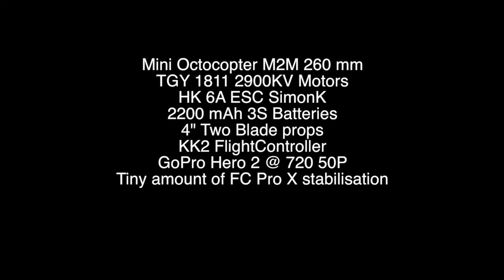Mountain Flight With my mini octocopter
Mini Octo M2M 260 mm
TGY 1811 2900 KV Motors
HK 6A ESC SimonK
2200 mAh 3S Batteries
4" Two Blade Props
KK2 FlightController
GoPro Hero 2 @ 720 50P
Tiny Amount of Stabilisation in FC Pro X

200 mW 5.8 GHz FPV Video Transmitter
FPV through composite video out of the GoPro
SpiroNet CloverLeaf on the Tx
Diversity with SpiroNet and TurnHelical on Rx

Location: Skeikampen, Gausdal, Norway